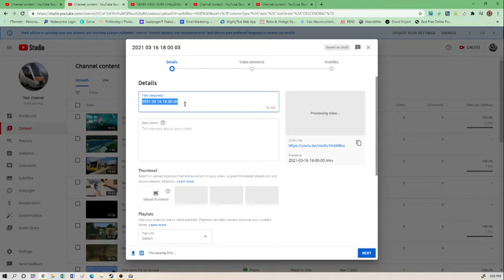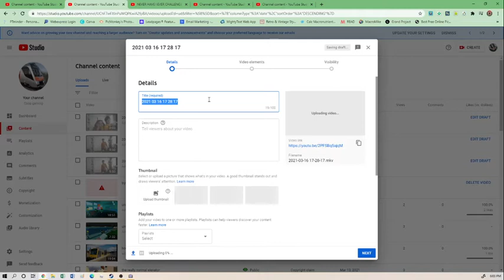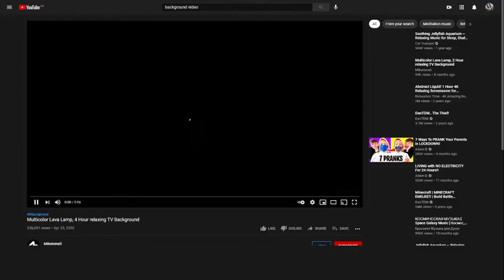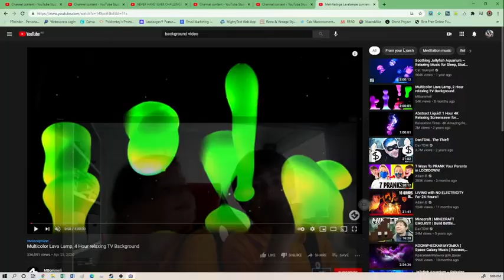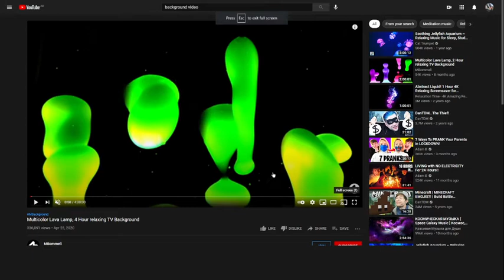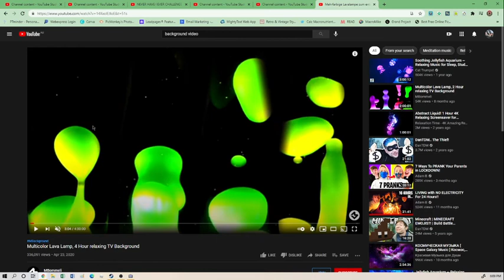i really do not know what to do for the title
i hate myself soooo much, i fell so embarrassed now that i am editing this video 😂